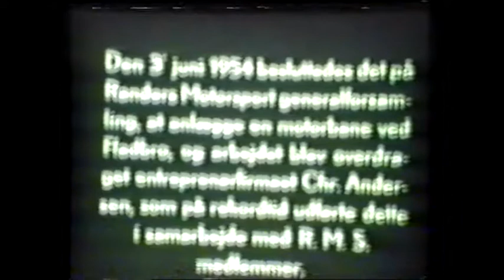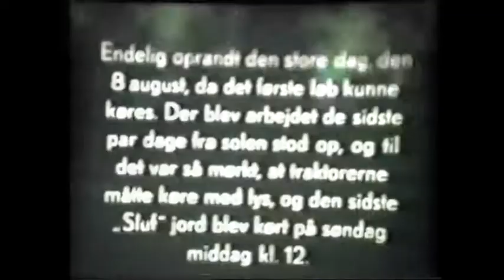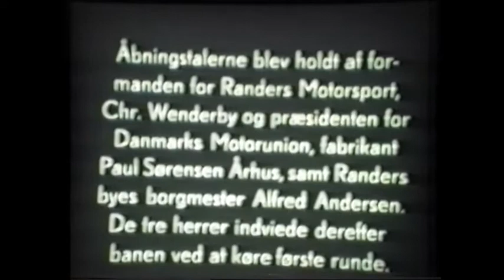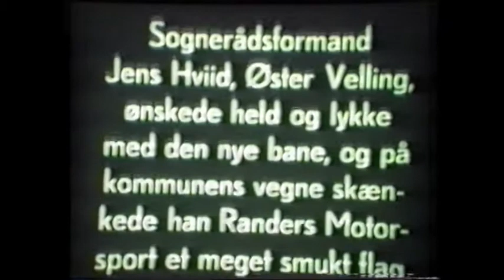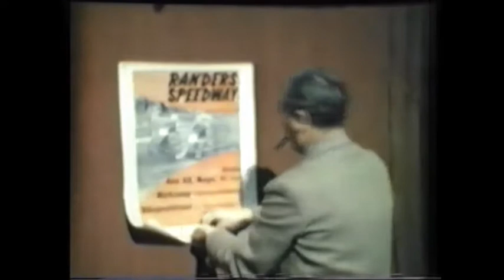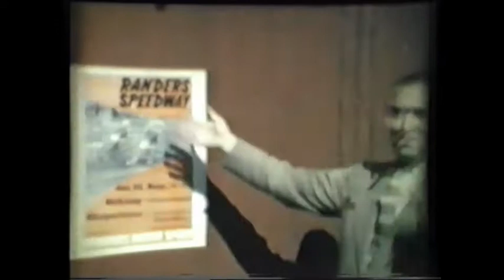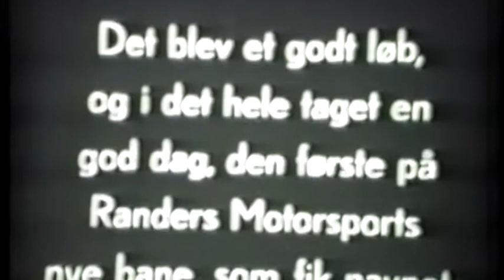Fladbro Speedwaybane 1954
Anlæggelse og første løb på Fladbro Speedwaybane ved Randers i 1954. Der er også et løb fra 1991 der markede afslutningen på 'Randers ugen'.